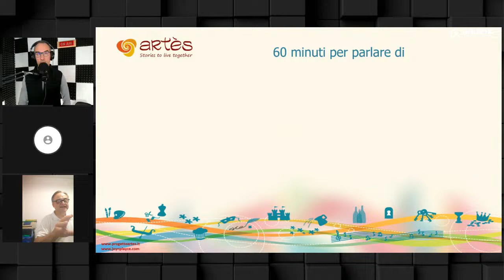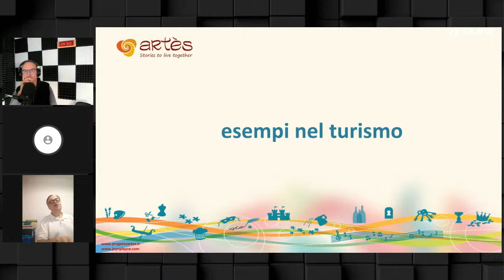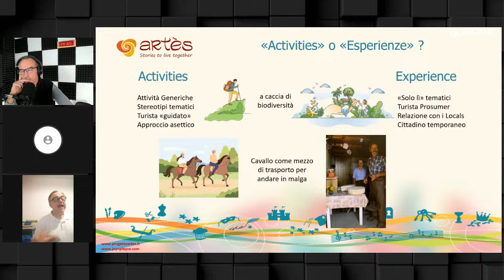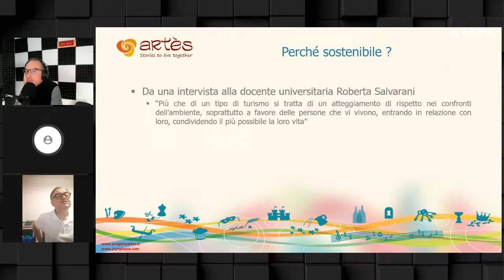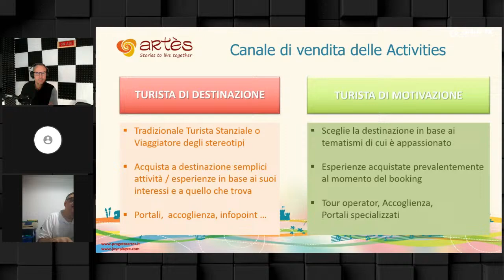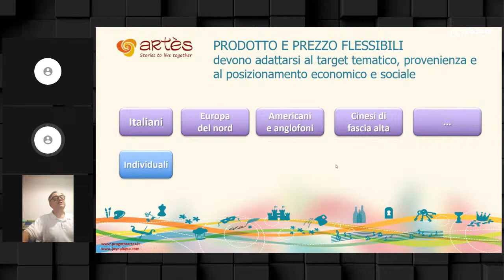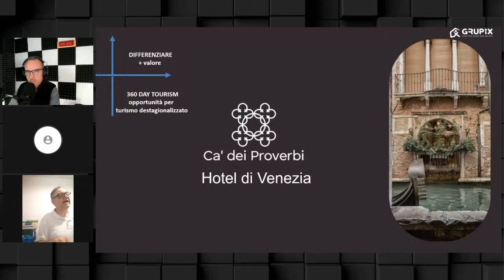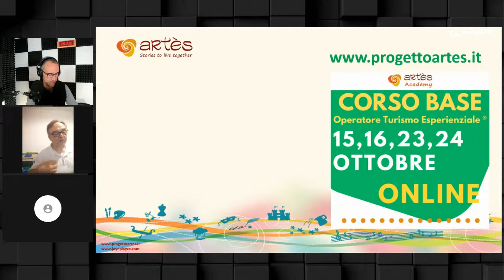Episodoio #63 - Turismo esperienziale e mondo dell'accoglienza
Turismo esperienziale e accoglienza: una puntata organizzata dal partner "case per ferie per gruppi". Maurizio Testa parla di strategia e mercato per il mondo dell'accoglienza, hotel, case vacanze, extralberghiero, agriturismo, B&B ecc. Come rendere più attrattiva la propria struttura.
Approfondisci sul libro "Turismo Esperienziale Professionale e Sostenibile" autore Maurizio Testa edito da Franco Angeli per la collana Professioni e Università.